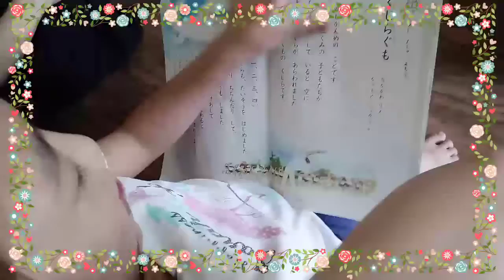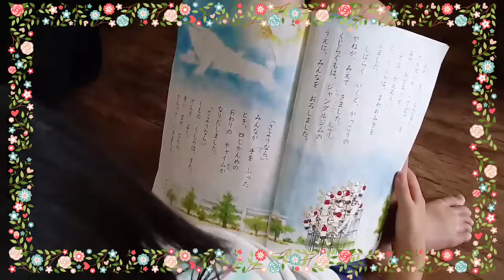이주민의 일상⭐︎다국어 편 / 移住民の日常🍉バイリンガル編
友達の娘ちゃん。小学校2年生。韓国で生まれ、育つ。家でママは日本語、パパは韓国語。
コロナでお家にずっといてつまらないし、勉強もあまり進まず。
家に遊びに行った折、「読んで！読んで！」の大合唱に、おばちゃんたちウザいわ、と思われつつ
日本のこくご１（後期）の中の　「くじらぐも」を朗読してくれました💖
日常的には韓国語で育っているので、これだけ読めたらすごいと思う！
※教科書は在韓日本大使館で申請すれば受け取れます。

일본인 친구의 딸 (초2) .한국에서 태어나 한국에서 자랐다. 집에서는 엄마 일본어,아빠 한국어.
특별한 일어 교육도 안 하는 모양인데 ,,,창피해서 싫다고 하는데도 불구하고 일본 국어 교과서중의
한 이야기를 낭독 해졌다. 고마워! 이모가 잘 찍었지?
일상적으로는 한국어 속에서 생활하는데 그 정도 읽을 줄 알면 대단하지요!